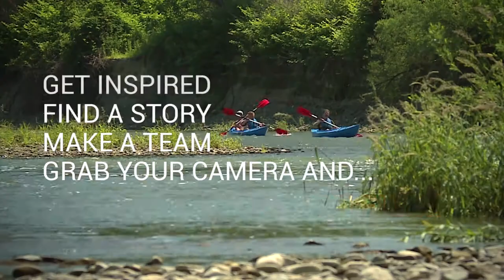Green-Go Short Film Contest 2017